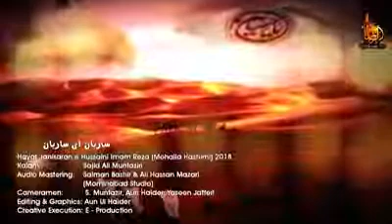Daste Imam Reza a s 2018 | 2019 Noha - Saraban Ai Saraban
Dasta Hussaini imambaragahi imam reza a.s (muhala hashimi)
Noha :  Saraban Ai Saraban
Poetry | Sajid Ali
Audio | Salman,Hassan Ali
(Mominabad Studio Qta)
Cameraman | Syed Muntazir mehdi, Aun haider
Video & Post | E Production